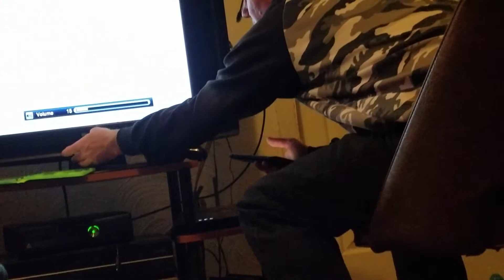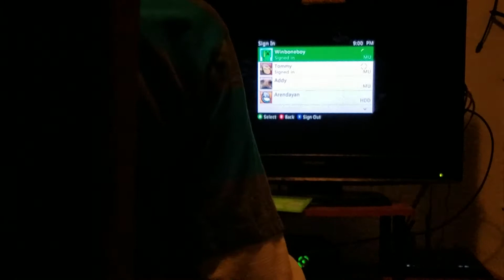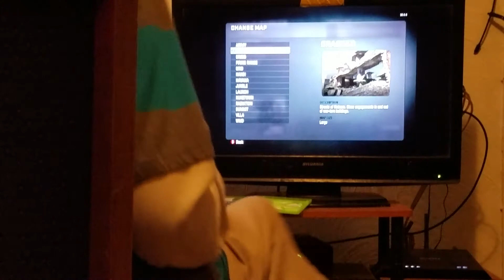We played some CoD